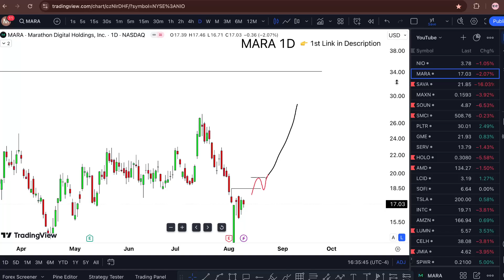MARA Stock IS CRAZY! (Marathon Digital Holdings stock) stock trading software review broker review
MARA Stock (Marathon Digital Holdings stock) MARA STOCK PREDICTIONS MARA STOCK Analysis mara stock news today and the mara stock price prediction need. Marathon digital holdings fake or real what on marathon digital holdings kya hai on my thing marathon digital holdings tamil talking it into marathon digital holdings stock and these marathon digital holdings news guys are cool. Marathon digital holdings new update today as well as marathon digital holdings review. The mara stock earnings into the morning with mara stock forecast don't do the mara stock options

 My Goal 🏆

WHY FREE?